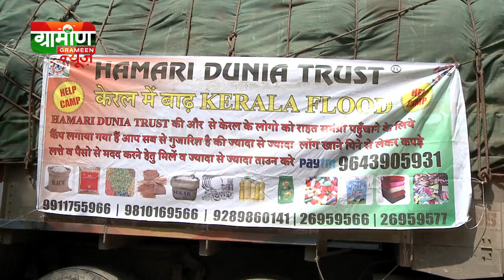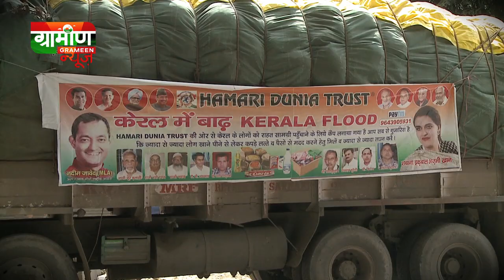हमारी दुनिया ट्रस्ट की अच्छी पहल